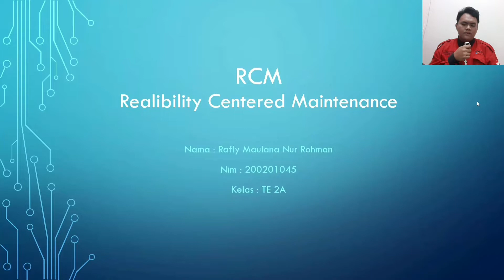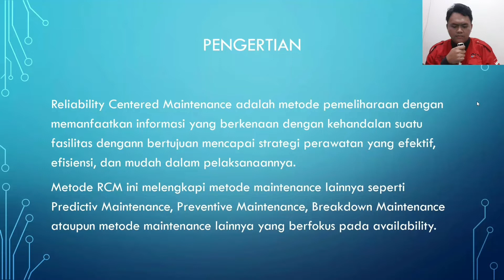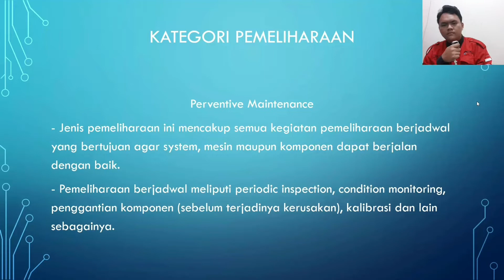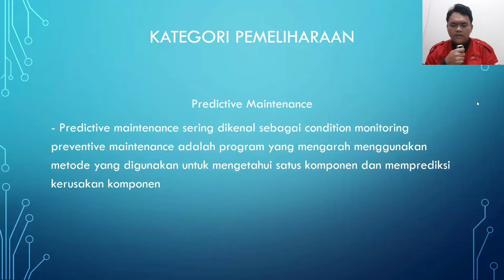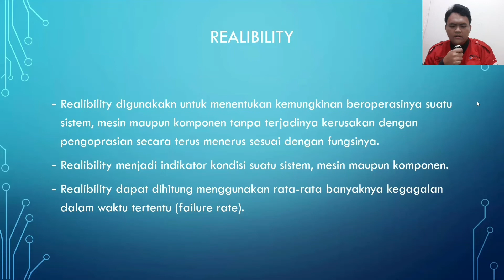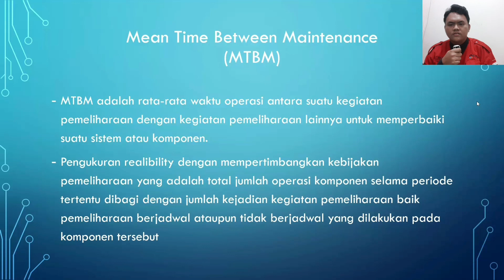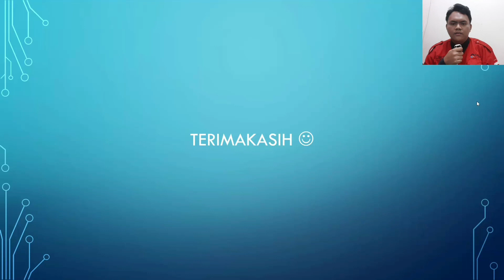RCM (Reliability Centered Maintenance) || UTS Perawatan dan Perbaikan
Nama : Rafly Maulana Nur Rohman
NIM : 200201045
Kelas : TE 2A